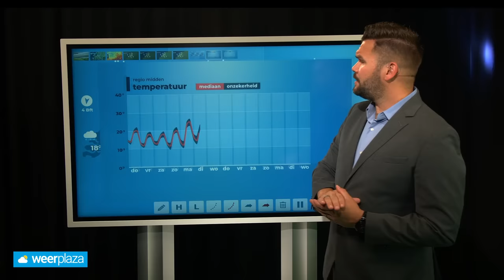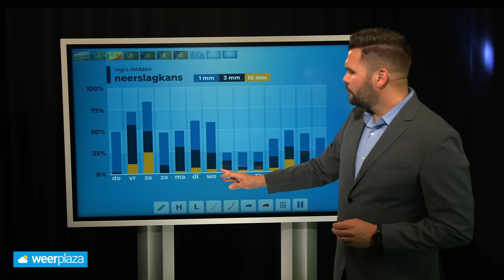10-daagse: volgende week opnieuw flinke buien?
Bekijk de 10-daagse verwachting met meteoroloog Jeroen Elferink